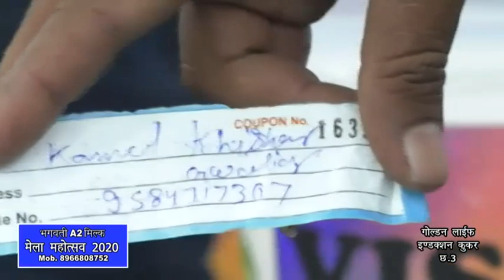Daily&Visitor's Draw 21 February 2020|Golden Life Induction Cooker | Gwalior Vyapar Mela Chatri no 3